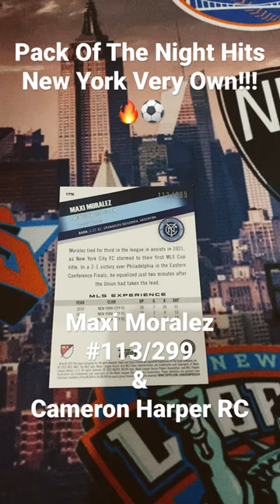Pack Of The Night Hits!!! Maxi Moralez # 113/299 & Cameron Harper RC